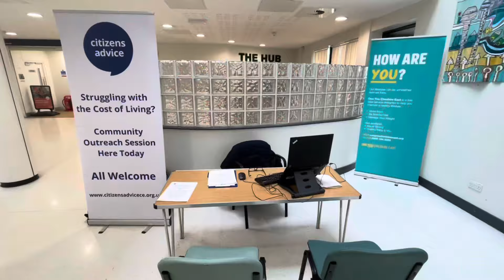2024: 1 second a day - April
2024: 1 second a day - April

Thought I’d try something I saw someone do on Tiktok…film one random second each day for the year.

Here’s my April.